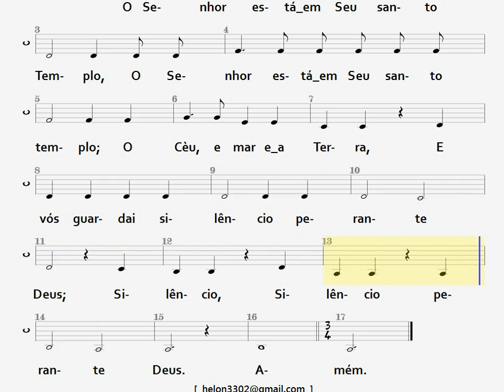573- O SENHOR ESTÁ EM SEU SANTO TEMPLO - CONTRALTO